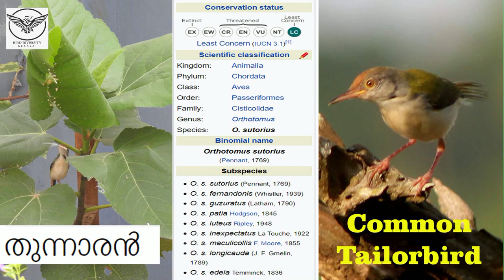Common Tailorbird | Orthotomus sutorius | Thunnaran | തുന്നാരൻ | അടയ്ക്കാപ്പക്ഷി | തുന്നൽക്കാരൻപക്ഷി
Today we are going to familiarize the bird, Common Tailor bird.  In ‘Malayalam’ vernacular,  the bird is called as “ Thunnaran” or ‘Adakkapakshi”.  Also called as “Panakkuruvi”  or ‘Thunnalkaran Pakshi”
Scientific name of the bird is  Orthotomus sutorius .
Common Tailor bird is distributed across tropical Asian and southeast Asian countries including India, Pakistan, China, Indonesia, Laos, Cambodia, Vietnam.  Common tailor bird is resident to Kerala and occurs in open farm land, scrub, plantations, forest edges and  gardens and parks.
Common Tailor Bird is a small bird range in size from 10 to 14 cm. The bird  is a brightly coloured with bright green upperparts and creamy underparts.  The crown is rufous and the upperparts are predominantly olive green.  They have short rounded wings, a long tail, strong pink colored legs and a sharp bill with curved tip to the upper mandible. The bird has  a long upright tail that is often moved around. The underside is creamy white. The sexes are identical, except that the male has long central tail feathers  in the breeding season.
 Young birds are duller.  When calling, the dark patches on the sides of the neck become visible.  These are due to the dark pigmented and bare skin that are present in both sexes and sometimes give the appearance of a dark gorget.
Song, a loud, repeated, rather sudden outburst, “chubit, chubit, chubit, chubit”, or as “pitchik, pitchik, pitchik, pitchik” and so on.  Frequently heard calls include loud, rapidly repeated “pit-pit-pit” in agitation, and repeated “cheep, cheep, cheep, cheep” contact during foraging.
Food almost entirely tiny invertebrates, chiefly insects, including small beetles, bugs, ants and jassid flies, as well as small butterflies and moths. Also feeds on nectar, especially of Salmalia, Bombax, Erythrina and Butea, but visits a number of other species of flowering trees and shrubs.  When feeding on flowers, the bird’s face may become discoloured by pollen. The birds are seen usually in pair , feeding within cover; works its way up through tangled vegetation, vines etc. Often forages on ground under cover of shrubs , hopping with tail held cocked and flicked from side to side. Flies weakly, with tail twitching, moving only short distances between bushes.
The breeding season is March to December peaking from June to August in Kerala, coinciding with the rainy season.
The name of the bird is derived from their nest construction habit.  Generally found within 1 m above the ground level.  Usually  the nest is made from a single large leaf, the margins of which are rivetted together. Sometimes the fibres from one rivet are extended into an adjoining puncture and appearing more like sewing.   The stitch is made by piercing two leaves and drawing fibre through them. The fibres fluff out on the outside and in effect they are more like rivets.  The punctures made on the edge of the leaves are minute and do not cause browning of the leaves, further aiding camouflage.

 The nest is a deep cup, lined with soft materials, fibres, cotton  and placed in thick foliage and the leaves holding the nest have the upper surfaces outwards making it difficult to spot.  The nest is constructed by the female bird using materials brought by the male bird.  Within 4 to 5 days the nest construction will be completed.   Also do the repair frequently.  Clutch 3–5 eggs, usually three, white eggs with reddish brown spots and patches. Incubation is by both sexes.  Incubation period is 12 days; nestlings fed by both sexes. Young birds fledge within 15 days. Mortality of eggs and chicks is high due to predation by rodents, cats, crow-pheasants, lizards and other predators.
The birds roost alone during the non-breeding season but may roost side-by-side during the breeding season, sometimes with the newly fledged juvenile sandwiched between the adults. The roost sites chosen are thin twigs on trees with cover above them and were often close to human habitation and lights.
Nine subspecies  have been recognized and  Orthotomus sutorius guzuratus occurs in peninsular India including Kerala.

In IUCN Global red list, the bird is included under “Least Concern’.